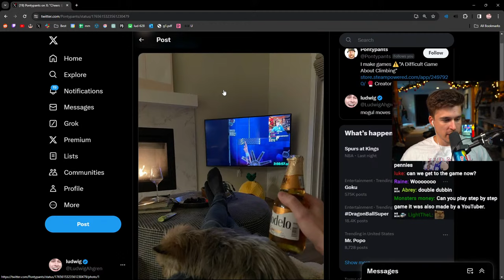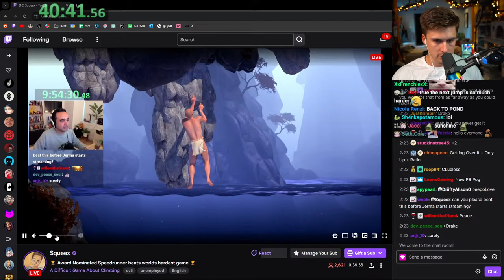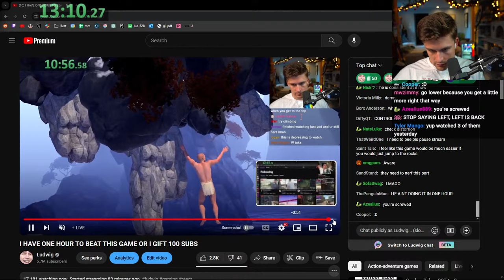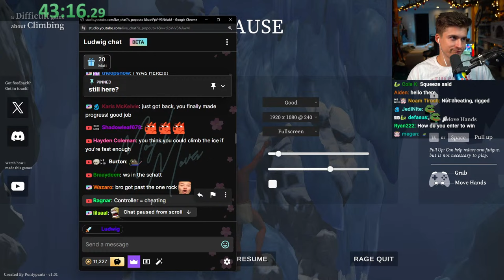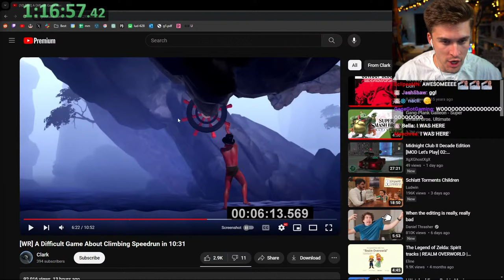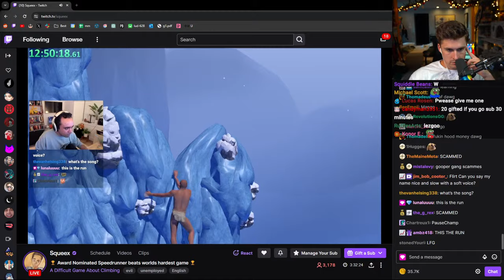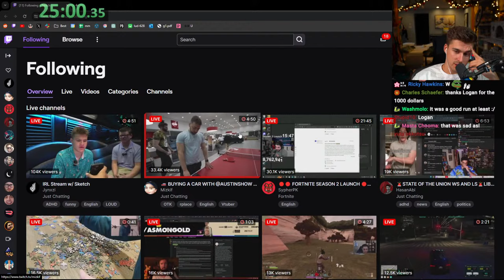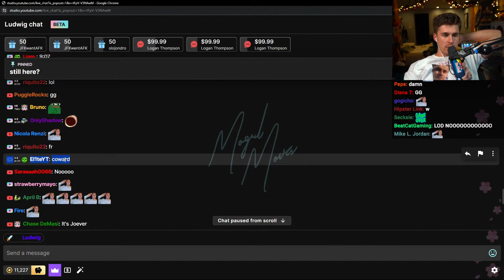🔴 I HAVE ONE HOUR TO BEAT THIS GAME OR I GIFT 100 SUBS